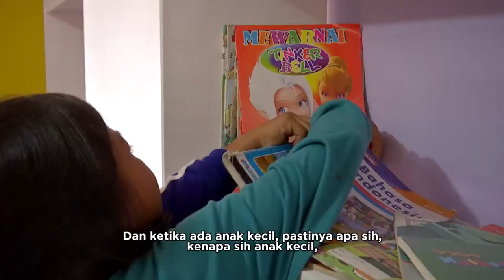MISS INDONESIA 2019 PRINCESS MEGONONDO GOES TO MISS WORLD 2019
Miss World 2019 segera digelar di London. Sejumlah persiapan telah dilakukan Miss Indonesia 2019 Princess Megonondo, dari mulai kelas public speaking, hingga kelas modeling.

Dalam ajang Miss World 2019, Princess Megonondo membawa proyek Beauty With A Purpose. Penasaran seperti apa proyeknya? Simak videonya dan terus dukung Miss Indonesia 2019 melaju di Miss World 2019 melalui aplikasi Mobstar.